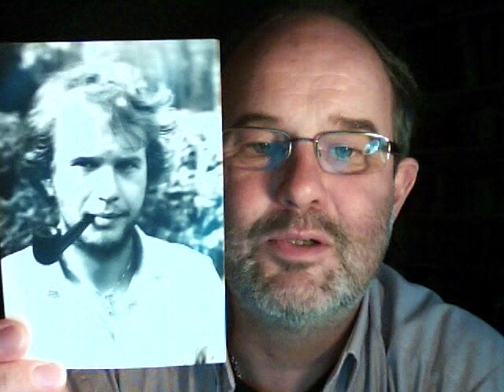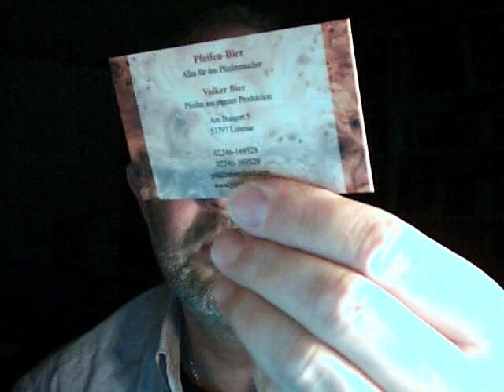Pfeife rauchen: VOLKER BIER, Apple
One of the not well-known german pipemakers. But you get good stuff for smal money. Excellent value.